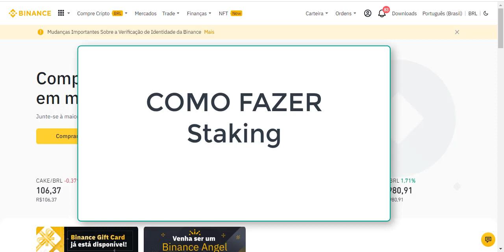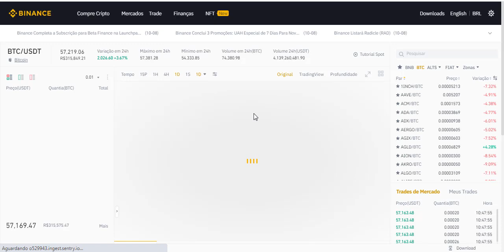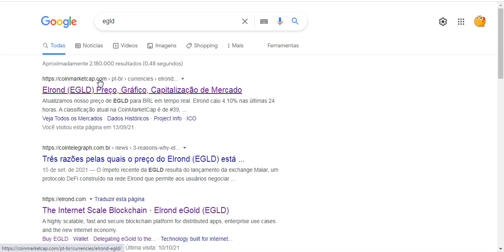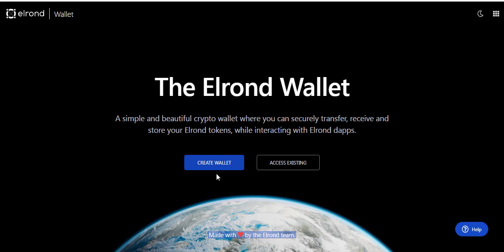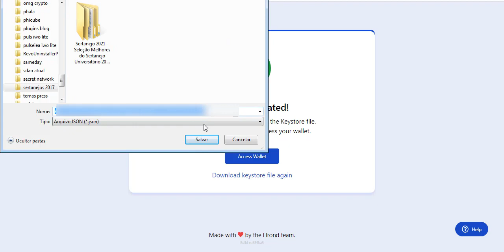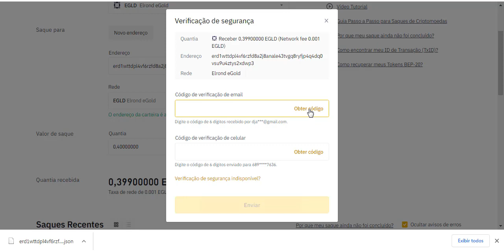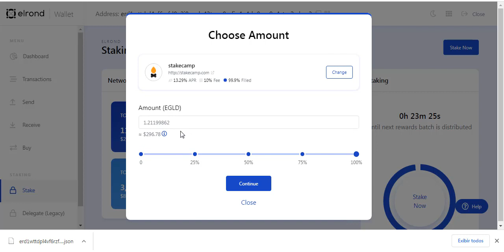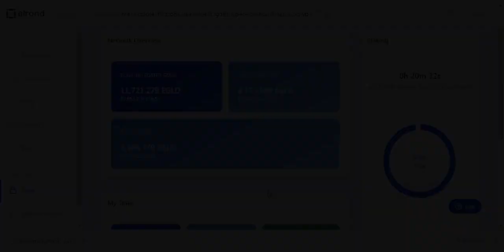COMO COMPRAR ELROND (EGLD) E FAZER staking STAKE TUTORIAL COMPLETO 2021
TUTORIAL COMO COMPRAR E FAZER STAKE ELROND (EGLD) CRIPTOMOEDA PROMISSORA QUE PODE EXPLODIR!

Ei! Gerenciar suas criptos seria muito mais fácil se você tivesse a wallet Maiar. instala a sua carteira e receba recompensa de $10 na carteira Maiar ao comprar eGold com meu link

Etapa 3: Converta BRL/USDT

Etapa 4: compre EGLD/USDT

Translated titles:
CÓMO COMPRAR ELROND (EGLD) Y COMPLETAR EL TUTORIAL 2021 DE STAKE

SO KAUFEN SIE ELROND (EGLD) UND MACHEN SIE SICH KOMPLETTES TUTORIAL 2021

COMMENT ACHETER ELROND (EGLD) ET METTRE EN PLACE LE TUTORIEL COMPLET 2021

HOW TO BUY ELROND (EGLD) AND MAKE STAKE COMPLETE TUTORIAL 2021

HOE OM ELROND (EGLD) TE KOOP EN DIE STUDIE VOLLEDIG TE LEER 2021

HOE ELROND (EGLD) TE KOPEN EN DE STAKE VOLLEDIGE TUTORIAL 2021 TE MAKEN

COME ACQUISTARE ELROND (EGLD) E FARE STAKE TUTORIAL COMPLETO 2021

ELROND(EGLD)を購入し、完全なチュートリアル2021を作成する方法

WÉI ECHT ELROND (EGLD) KAUF AN EEN INSCHRËTT VOLLZÄIT TUTORIAL 2021 MAKT

КАК КУПИТЬ ELROND (EGLD) И СДЕЛАТЬ ДОЛЯ ДОПОЛНИТЕЛЬНОГО ОБУЧ